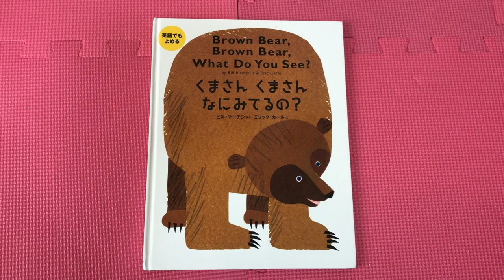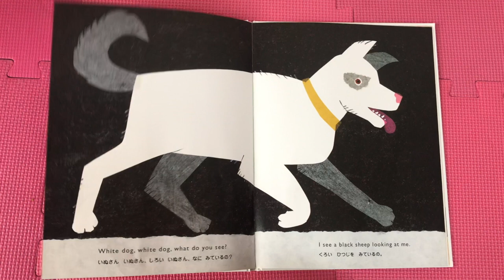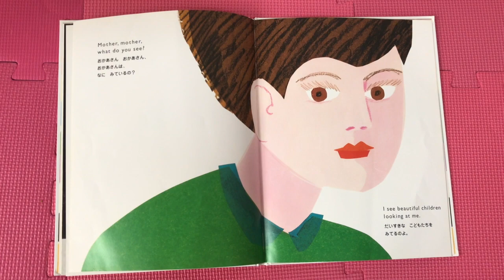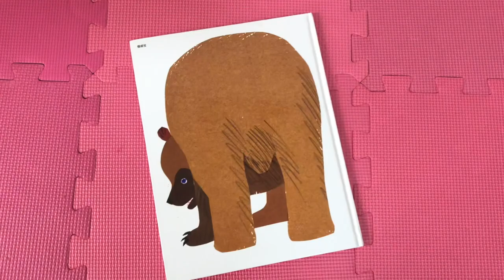Let's read a book.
Brown Bear, Brown Bear, What do you see? by Bill Martin Jr & Eric Carle